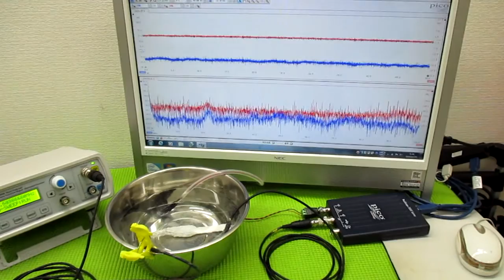メガヘルツの超音波発振制御プローブを利用した実験動画